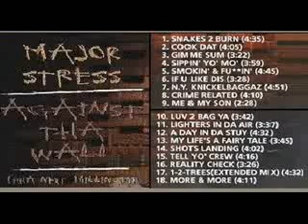Major Stress Smokin' & F..kin'